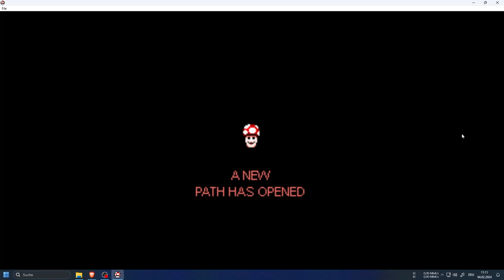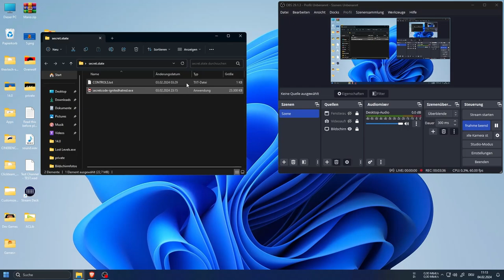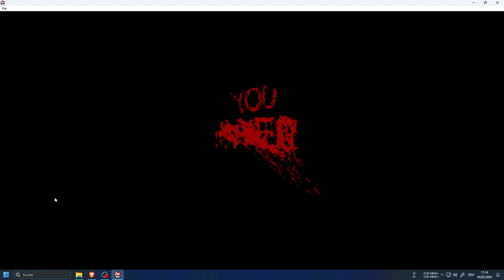IGNITED HATRED (A I HATE YOU.EXE Retate)